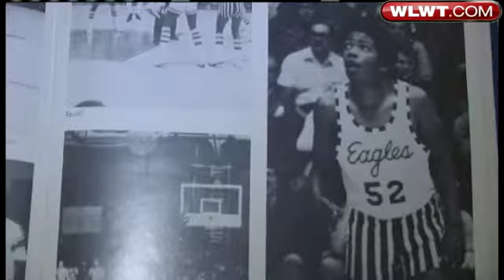Walnut Hills Closes Chapter On 80-Year-Old Gym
After 80 years hosting high school basketball games, the old gym at Walnut Hills will see its last game.